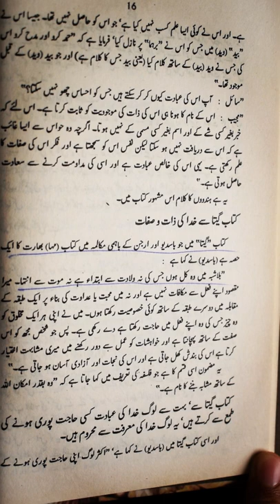Kitab Ul Hind - Hindu Mazhab Ki Tarikh - (کتاب الہند) - Book by Abu Rehan Albaruni - Book Review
Kitab Ul Hind | Abu Rehan Albaruni | History of Hinduism | Book Review